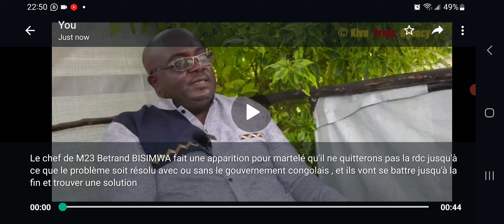FLASH!: Le chef de M23 Betrand BISIMWA fait une apparition pour martelé qu'il ne quitterons pas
Recorded by notre source:
Le chef de M23 Betrand BISIMWA fait une apparition pour martelé qu'il ne quitterons pas la rdc jusqu'à ce que le problème soit résolu avec ou sans le gouvernement congolais , et ils vont se battre jusqu'à la fin et trouver une solution